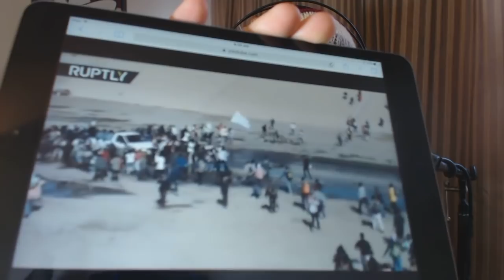CARAVAN: 5000 Pot-Washers Storm US Border While 10,000 US Corporations Rob Us Blind